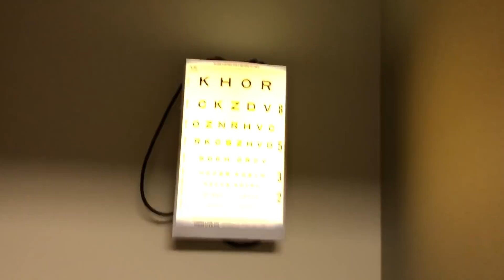AViA GETS GLASSES 🤓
"Love Can Be Chosen"

See you tomorrow!

Song: Energy